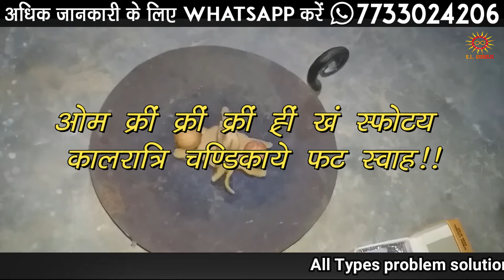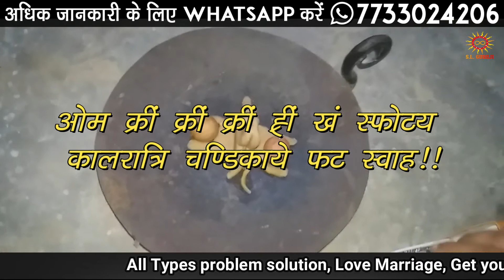इस टोटके को करने के बाद दो इन्सान कुते बिल्ली की तरह आपस में लडें ग​ए ||+91-7733024206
is video me stri apne masik dharm me is vashikaran vidhi ko krk kisi bhi purush ko sarlta se apne vash me kare sakti h wo bhi matr kuchh dino me adhik janakari ke liye Call kare.